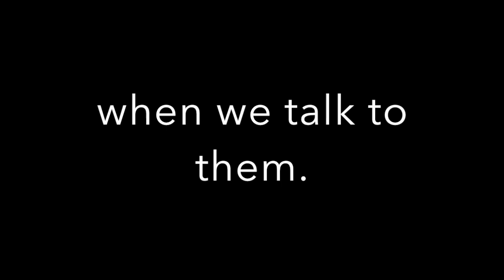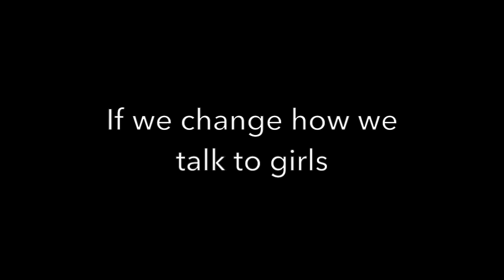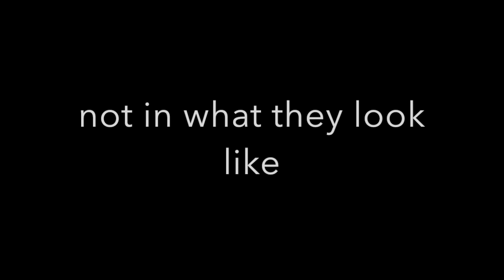Talking to Little Girls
This video is about the effect our conversation with little girls has on the development of their self-worth.